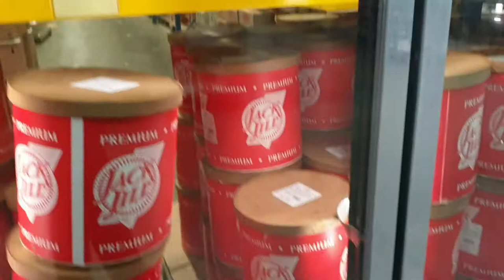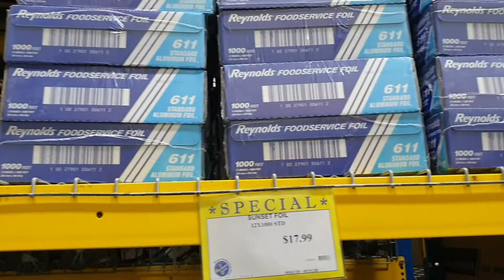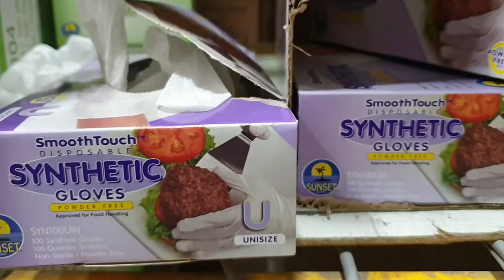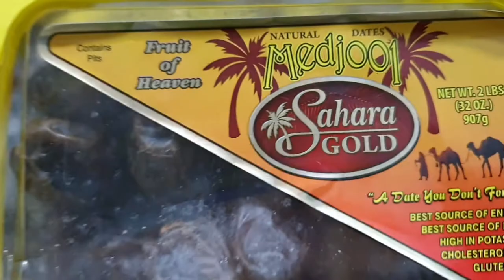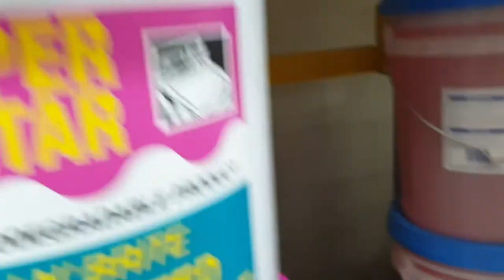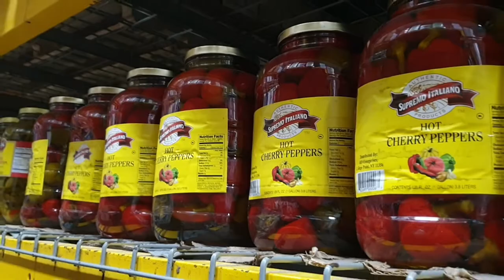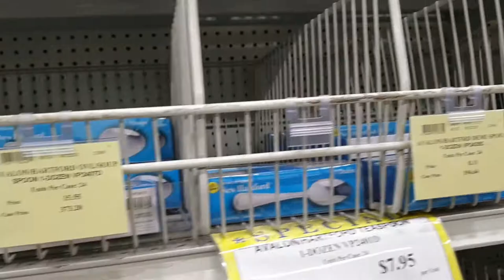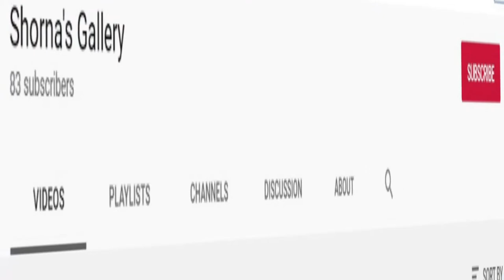আমেরিকান Wholesale বাজার দেখতে কেমন? ঈদের আগে প্রয়োজনীয় কিছু জিনিসপত্র কেনাকাটা।